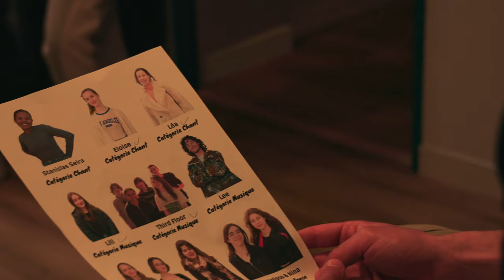Soirée talents "Hérouville Scène Clair" 22 avril 2023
[Talentshsc] ✨Revivez le grand soir pour les talents hérouvillais du concours "Hérouville Scène Clair" édition 2023 ! Un moment riche en émotions qui se tenait au Big Band Café samedi 22 avril.Bravo à tous les candidats pour leurs prestations de qualité, au jury et aux coachs pour leurs accompagnements.
LES GAGNANTS
Catégorie "musique" : Lee
Catégorie "chant" : Eloïse
Catégorie "danse" : Louise et Stella
Merci à Zed Dancer , Naourès Ghammam, Yelsha, au groupe TmSo, School of Rock, Fit Caen'p pour leurs regards d'experts et au BBC pour son accueil !